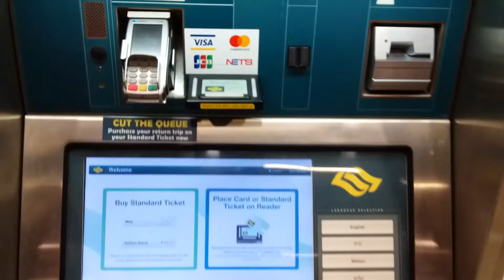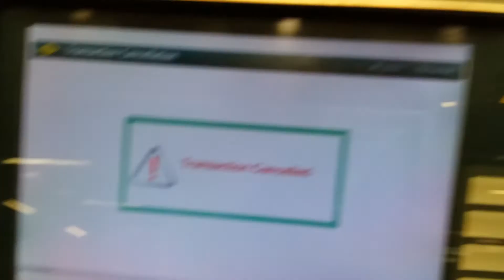How to Buy an MRT Ticket (Singapore)